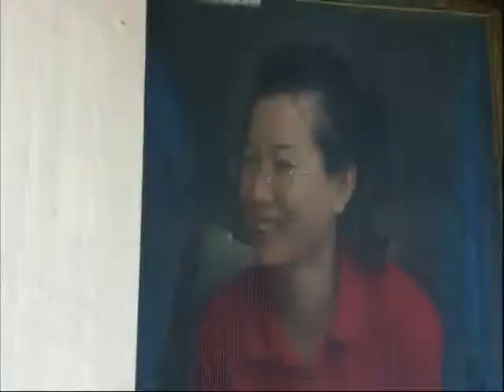Screening Humanity 20101006 #002